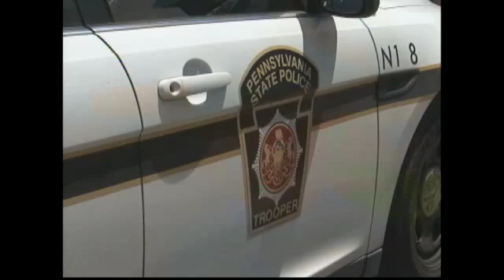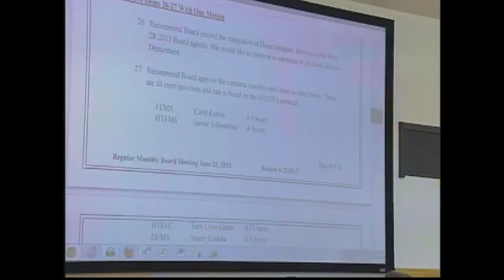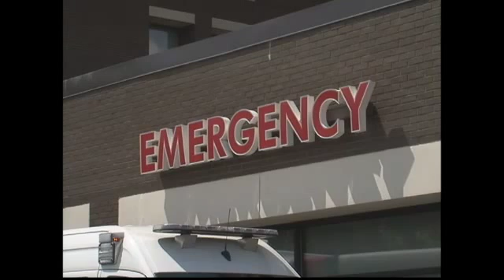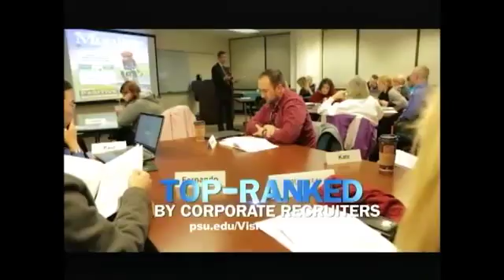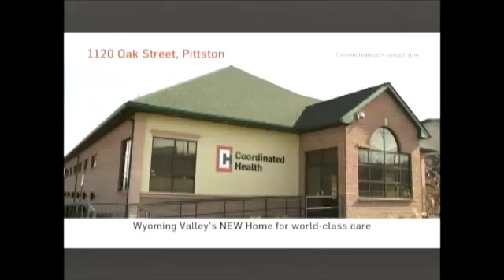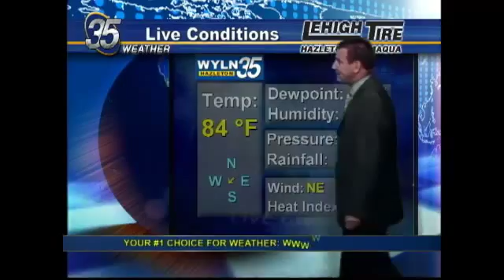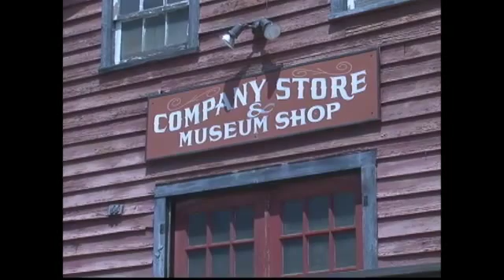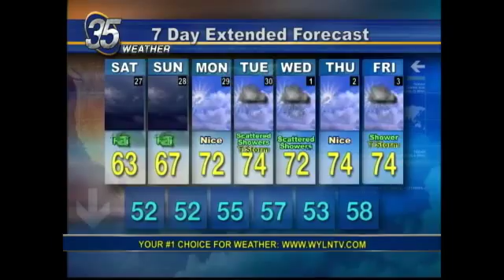EVENING EDITION FOR JUNE 26 2015